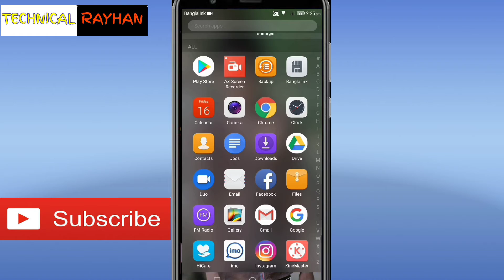How to turn off Facebook like botton sound In Bangla || Technical Rayhan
How to off Facebook like botton sound In Bangla || Technical Rayhan